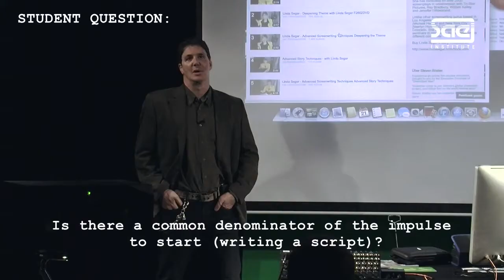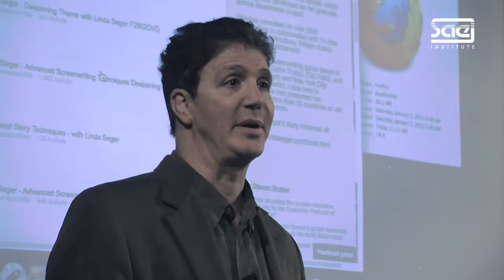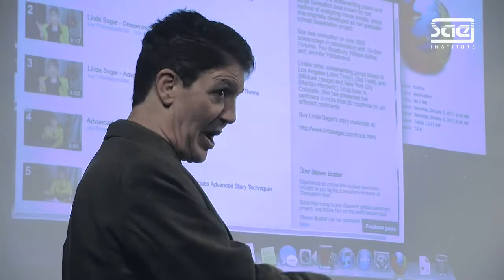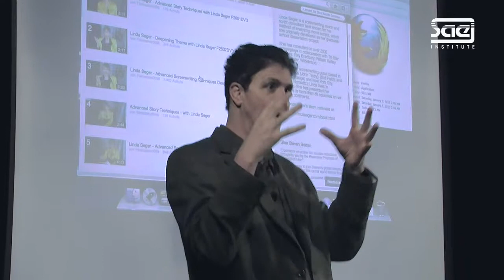Student Question: How to Start Your Screenplay?